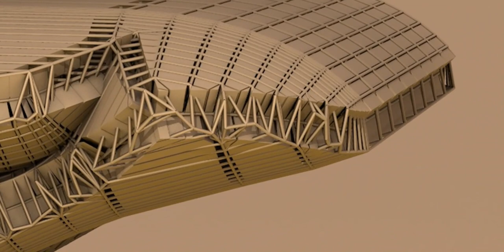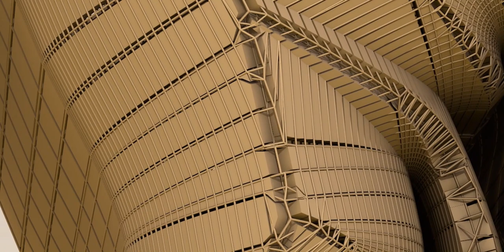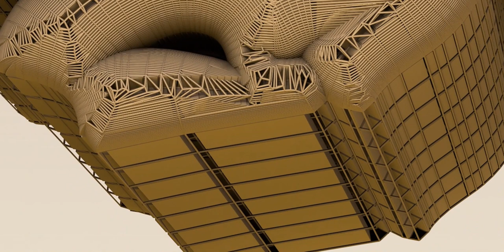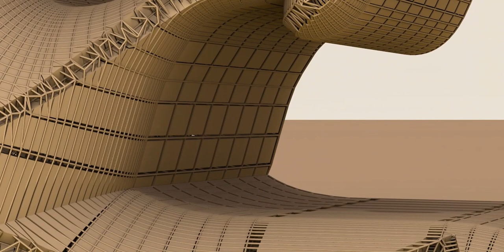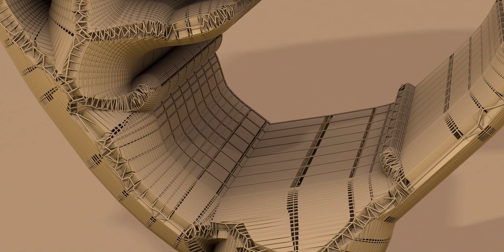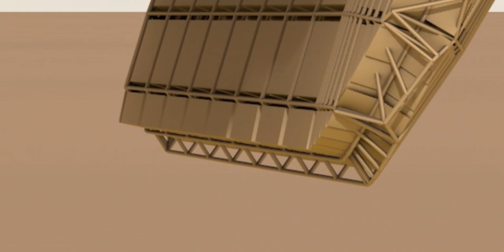Tribute to Elvis Presley